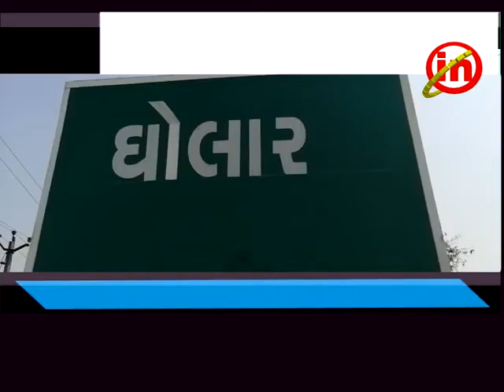ચીખલી - ઘોલાર ગામમાં રાજસ્થાની પરિવારને બંધક બનાવી રૂ.૨.૨૯ લાખની લુંટ ચલાવાઇ